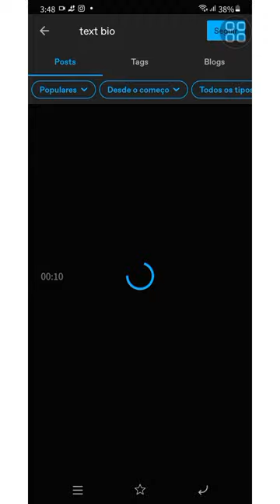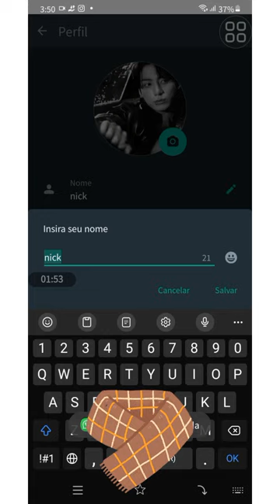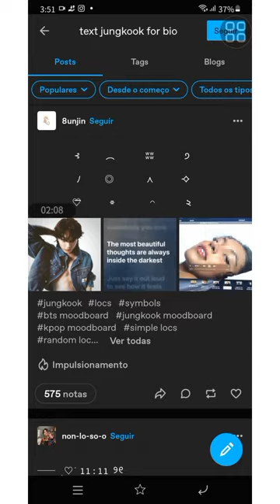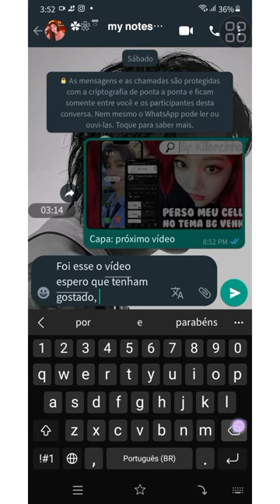perso⠀ meu⠀ perfil⠀ do ⠀zapzap ⠀com⠀ vcs⠀ ✿